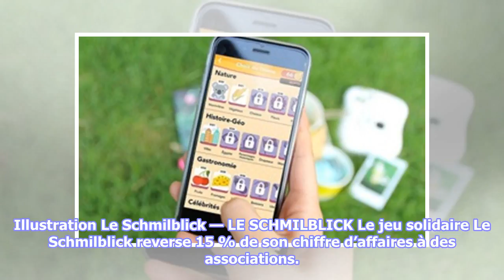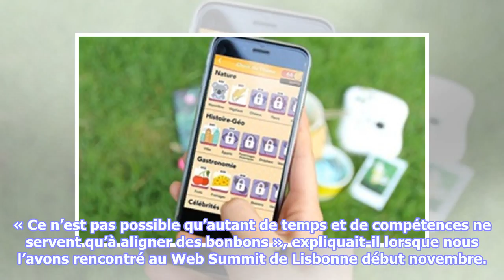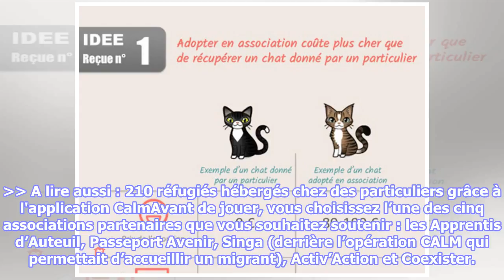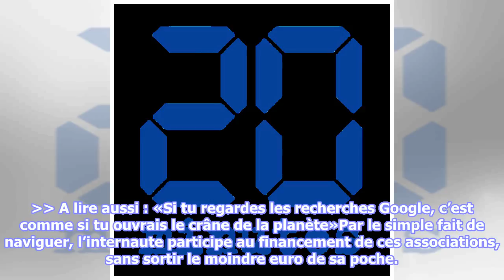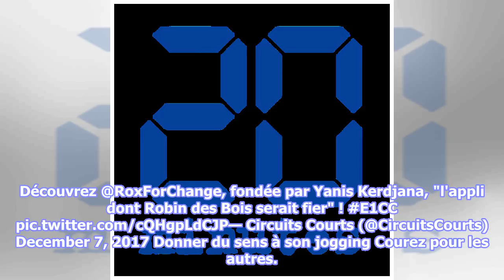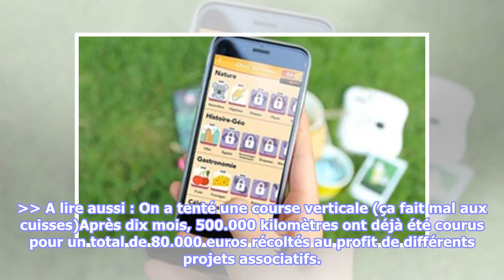Comment donner à des associations sans débourser un seul centime